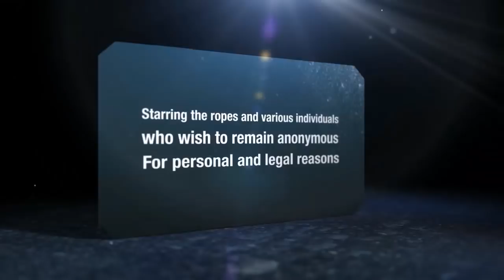Queenstown Giant Swing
A montage of myself doing the Giant Swing in Queenstown, New Zealand when I was on holidays with my partner.

Sorry for the embarrasing nervous laugh at the bottem.

travelers,
travelocity,
travel blog,
travelling,
travelzoo,
travel ban,
travel blogger,
travel agency,
travelin band,
travel insurance,
travel,
travel trailers,
travel life,
travel video,
travel channel,
travel song,
travel around the world,
travel agent,
travel alone,
travel advisor,
travel and share,
travel and leisure,
travel advisory,
travel and discover,
travel accessories,
a traveling blood clot is called,
a traveler's guide to the planets,
a travel agency,
a travel del ocho,
a traveller in time,
a travel brochure,
a traveling soldier,
a traveller in time 1978,
a traveling professional teacher,
a traveling man,
travel ban countries,
travel backpack,
travel bag,
travel bags,
travel by jen,
travel blog ita,
travel blogs,
b travel savvy,
b travel binus tv,
b traveller app,
b travel bandung,
b travel brand,
john b travelogue,
b traveller clydesdale,
acer travelmate b,
b traveller lounges,
b&h travel,
travel cajon,
travel credit cards,
travel channel sardinia,
travel coffee mugs,
travel clothes,
travel compilation,
travelcenters of america,
travel crazy margherita zanin,
travel channel shows,
c travel china,
jerry c travel,
c travel bermuda,
c travel israel,
c travel news,
c traveller vessel,
c travel regina,
c travel bermuda seat sales,
c travel international limited,
c travel bermuda flights,
travel diary,
travel deals,
travel documentary,
travel document,
travel dubai,
travel definition,
travel diary thailand,
travel directions,
travel diary london,
travel destinations,
d&d traveling music,
d travel agency,
travel d,
d travels round,
d'unbelievables travellers,
d travel across,
d wade travel,
d travel mall,
travel d  justcallmetalen,
td travel rewards,
travel essentials,
travel english,
travel europe,
travel experience,
travel expenses,
travel expo,
travel essential,
travel express,
travel extreme,
travelex,
toys e travels,
e travel omaha,
amadeus e-travel management,
e travel to china,
e travel reservation,
e dubble safe travels,
e travel and tours,
travel e living,
e travel protection,
harley benton traveler-e-steel,
travel forecast,
travel film,
travel for free,
travel for food,
travel for teens,
travel flights,
travel filmmaking,
travel fashion girl,
travel faster than the speed of light,
travel from london to paris,
f travel guide,
f travel tuba,
travel f x,
travelzoo f,
travelite f-mandolin case,
travel for london,
travelodge f,
travel f&b,
travel f-1 visa,
travel f words,
travel guard,
travel game,
travel gifts,
travel guitar,
travel guide,
travel game barcellona,
travel gift ideas,
travel gopro,
travel gift cards,
travel guide expedia,
g travel reviews,
chris and g travels,
g travel india,
g code traveler chest rig,